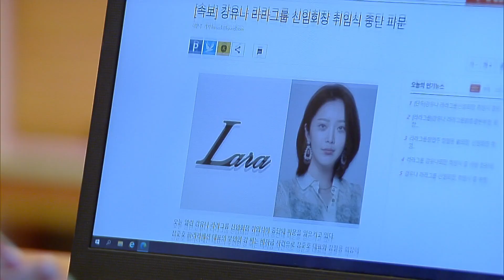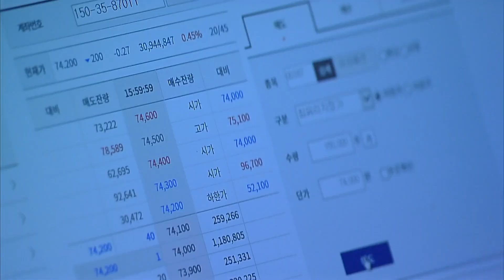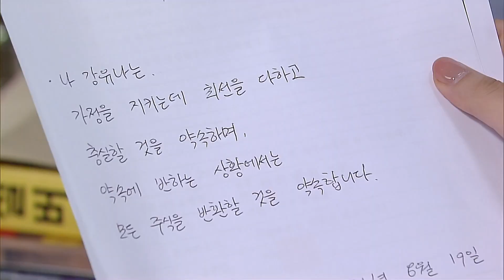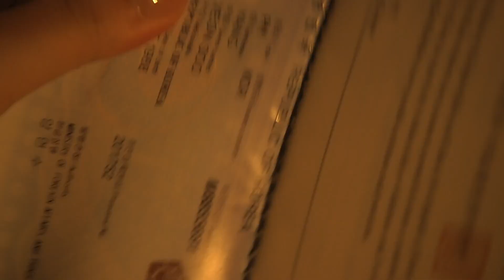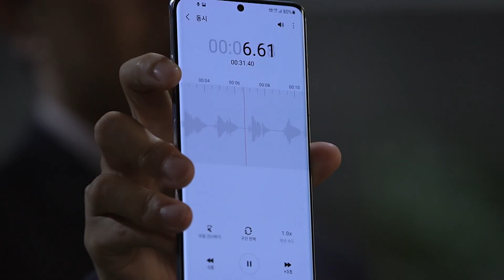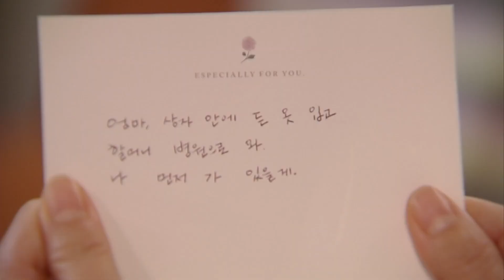[101~105회 요약] 경찰 수배에 밀항 실패까지..! 배슬기 악행의 끝은 징역 5년형 아모르파티 AmorFati | SBSNOW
SBS 아침드라마 '아모르파티'
☞ 매주 [평일] 오전 8시 35분 방송